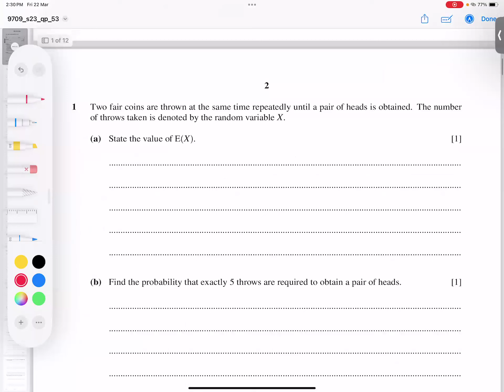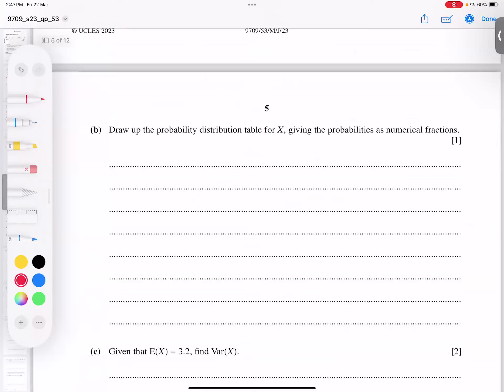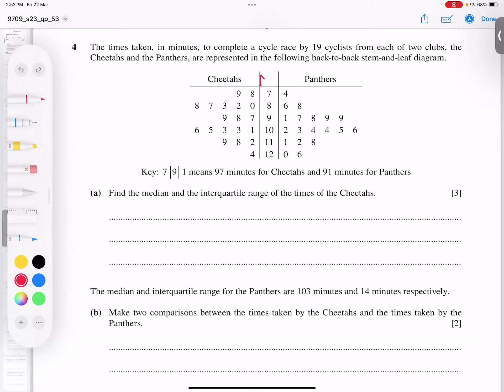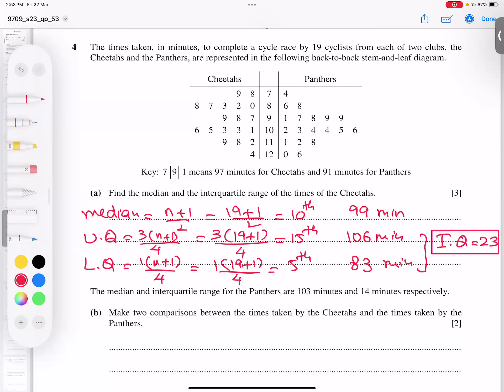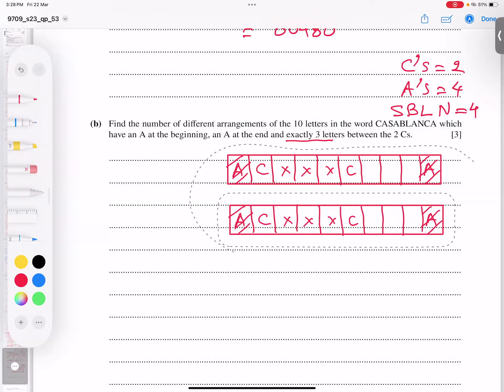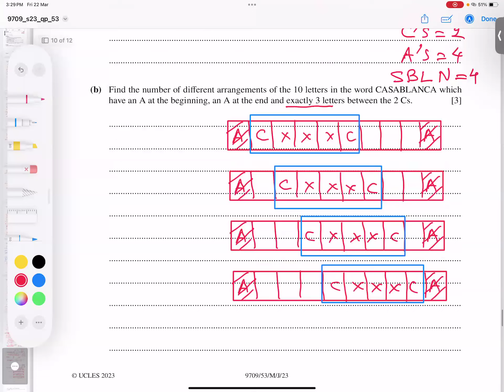Jun 2023 Var 53 Complete A Level Statistics Past Paper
9709_s23_qp_53
9709/jun/2023/53
Whether you're a student gearing up for your exams or an educator looking for comprehensive resources, you're in the right place.

In this series, we provide detailed step-by-step solutions for the A2 Level Statistics past papers, specifically focusing on Session 2023, Paper 53. Each video tackles a different question from the paper, ensuring thorough coverage of the entire syllabus.

Our expert tutors walk you through the solutions, explaining key concepts, strategies, and techniques along the way. With a clear and structured approach, we aim to help you develop a deep understanding of statistical methods and problem-solving skills essential for success in your exams.

Join us on this journey to master A2 Level Statistics and ace your exams with confidence!